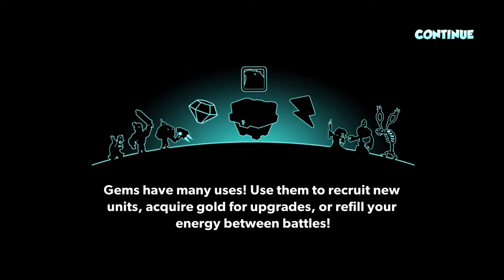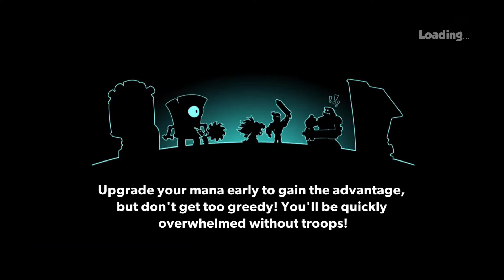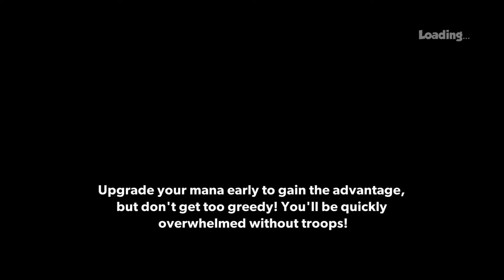Tower Conquest-Hacked-| Should I go back to recording my voice? | Ep.1095